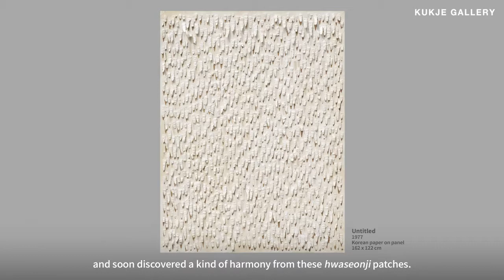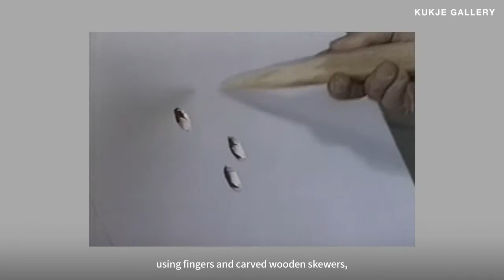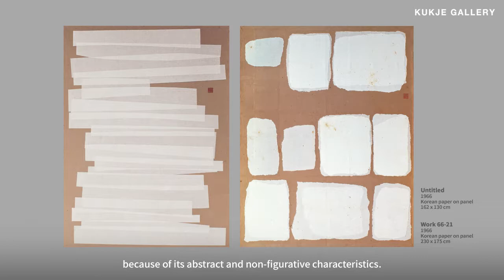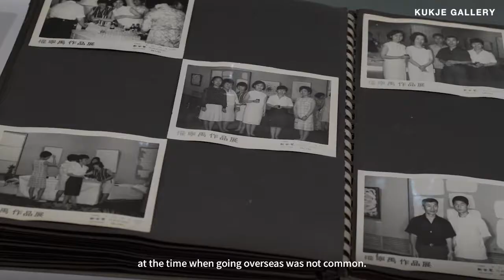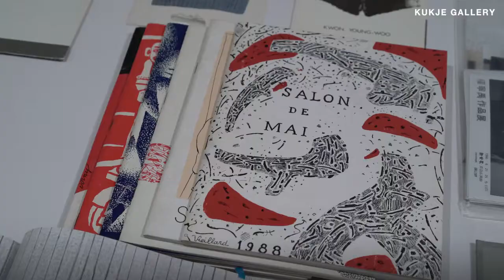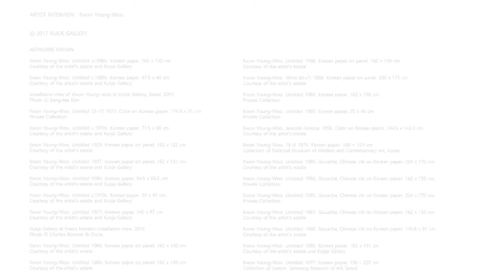Artist Interview l Kwon Young-Woo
Kwon Young-Woo